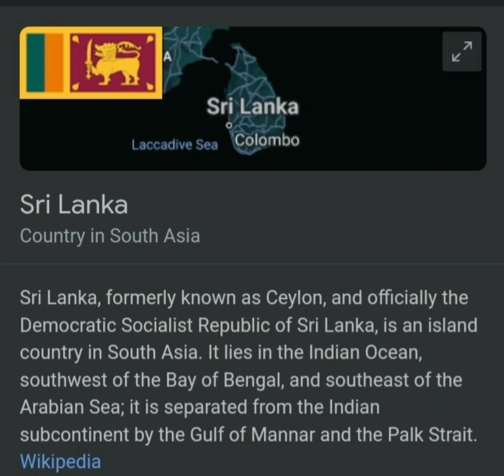Buddh Murti ke aage selfie Lena ban